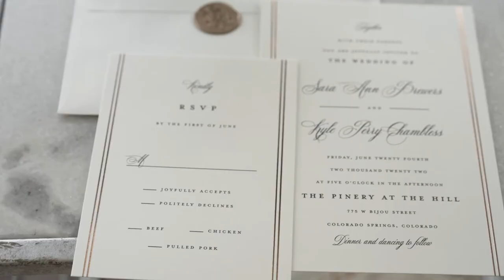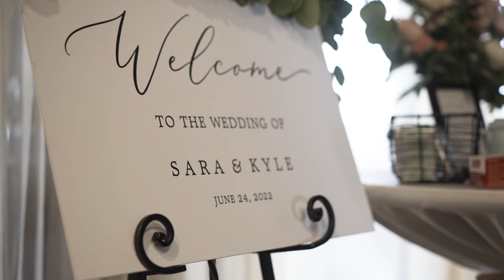A Connection Like No Other | Pinery at the Hill | Sara & Kyle | EpicPhotos.com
Sara & Kyle celebrate their wedding day with family and friends!